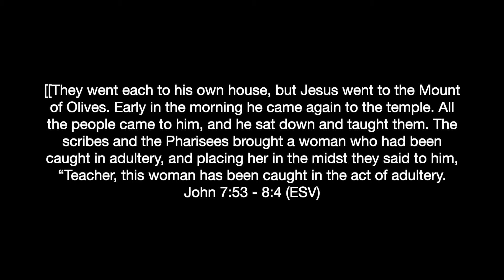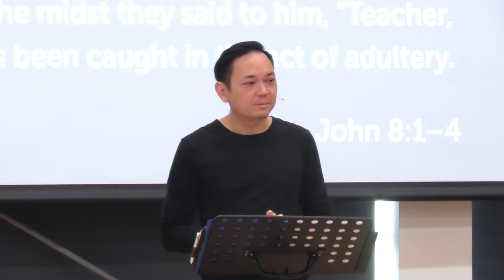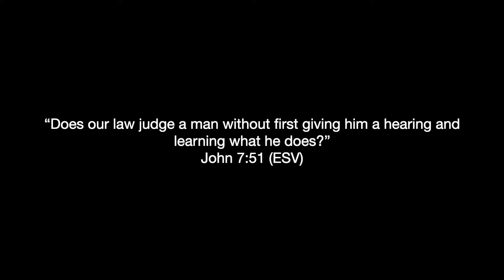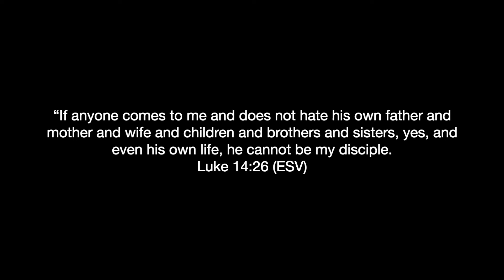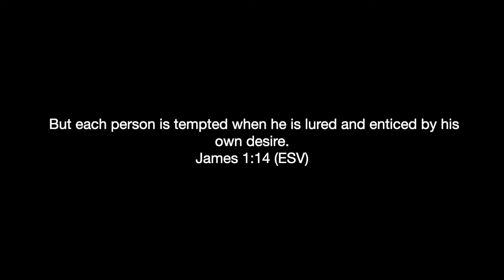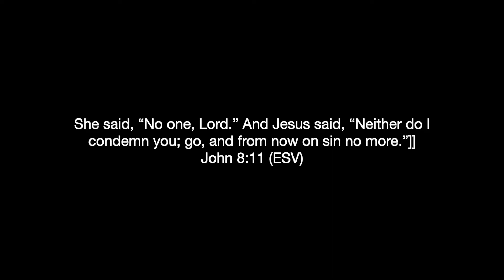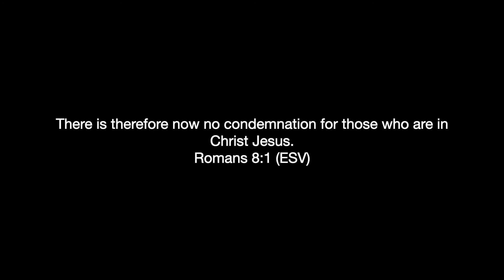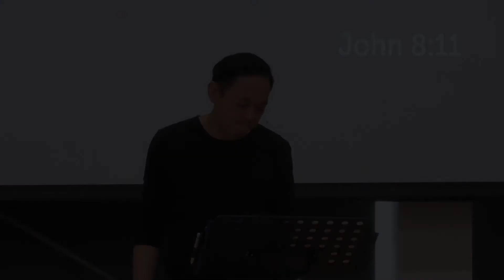Sin No More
Text: John 7:53 - 8:11